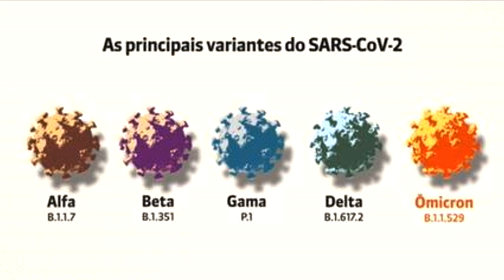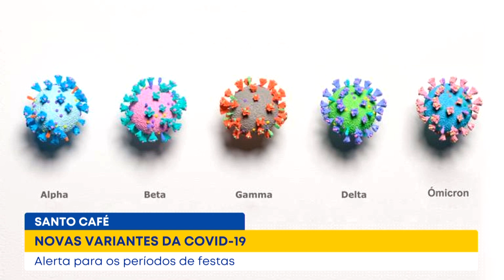Santo Café - Novas variantes da covid-19: alerta para os períodos de festas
Aqui em Casa - Santo Café
22/12/2021

Hoje vamos falar sobre as novas variantes da covid-19. Com as festas de fim de ano se aproximando, quais os cuidados que devem ser tomados, para evitar a contaminação? Para falar com a gente sobre esse assunto, nós convidamos o infectologista Marcelo Daher.